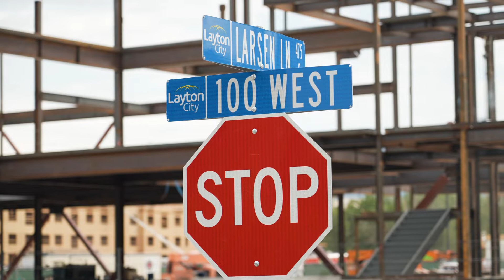Layton Parkway Construction Update, July 1st, 2022 - Tanner Clinic, coming 2023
Another amazing Layton Parkway construction update from our super talented videographer!!